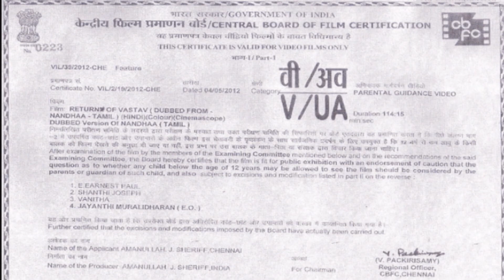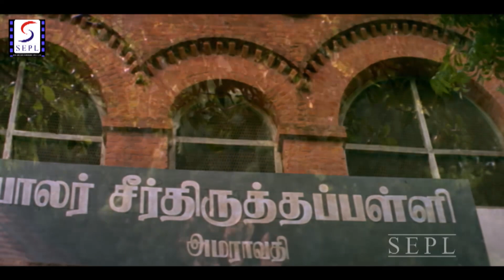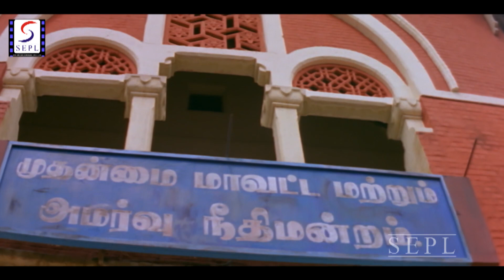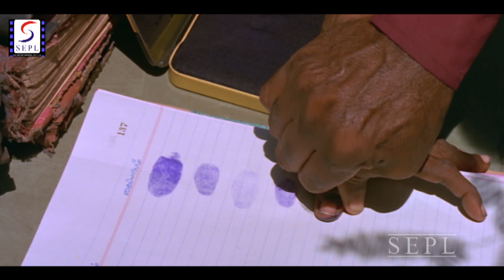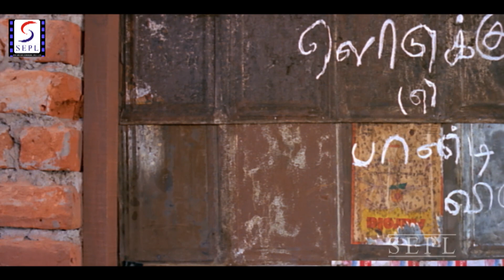द रिटर्न ऑफ वास्तव - The Return Of Vastav Suriya Full Hindi Dubbed Movies | Action Hindi Movie